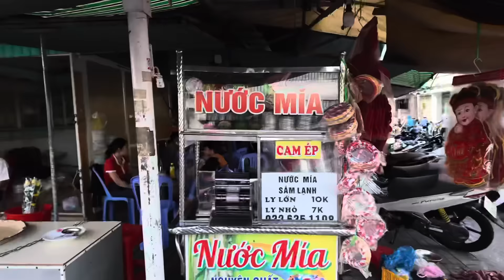Xót Xa CHỢ TẾT MỸ XUYÊN, AN GIANG 2024 - Người Bán THAN TRỜI, HOA KIỂNG TÔM KHÔ Giá Rẻ TRÀN CHỢ|KPVL